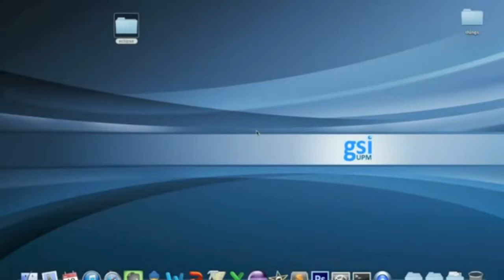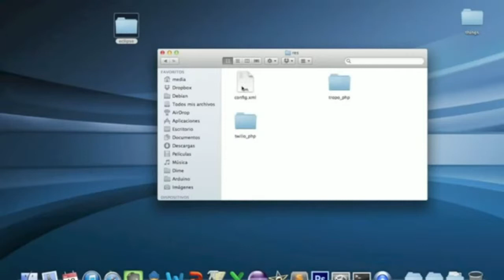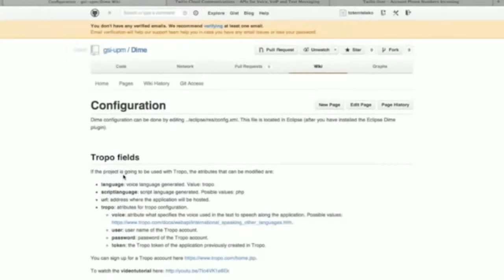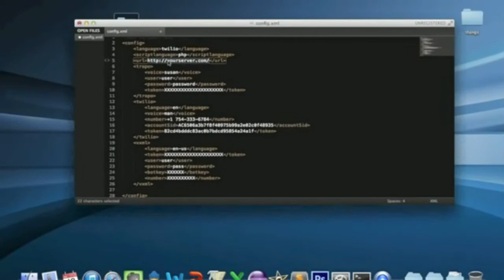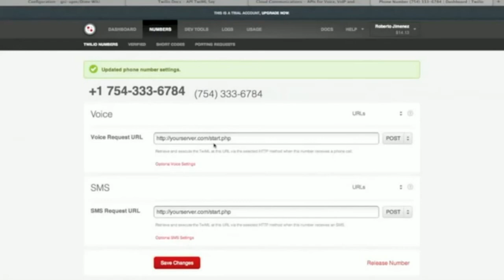Dime: Configuration twilio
Tutorial about how to configure twilio.